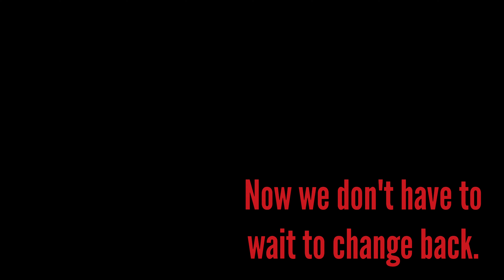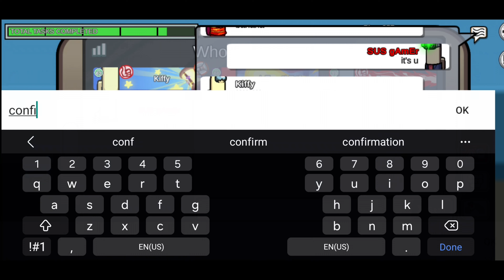Among Us April Fools Update 2024 - Long Mode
This year Innersloth released a different April Fools mode called the long mode. Basically the crewmates' necks get longer. There's nothing much in this mode other than a new kill animation and some other visual changes. Horse mode and Dleks were better than this. The only good thing is that this mode was available for 1 week with the ability to turn it on/off.